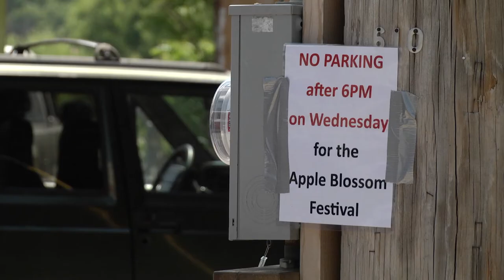Elkhorn City Apple Blossom Festival